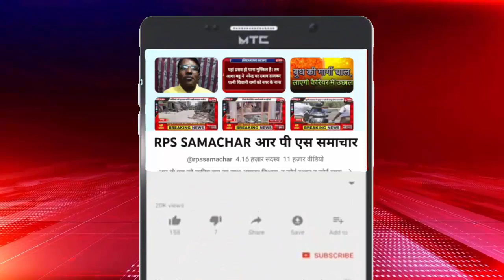टीवी की प्रीती जिंटा कही जाती थी ये एक्ट्रेस, सपने सुहाने लड़कपन के से हुई फेमस